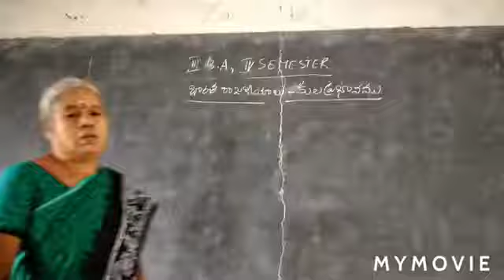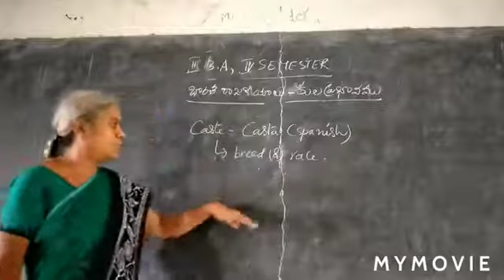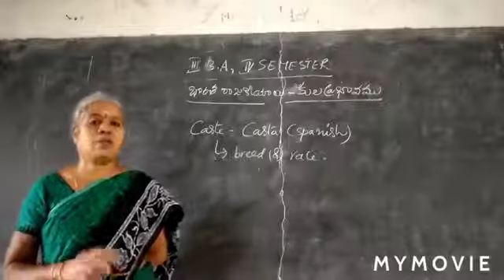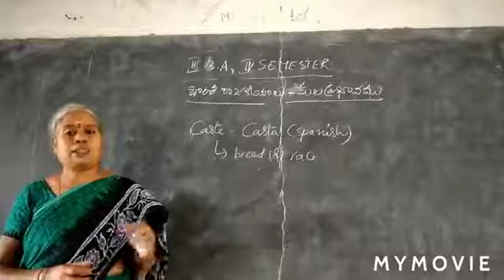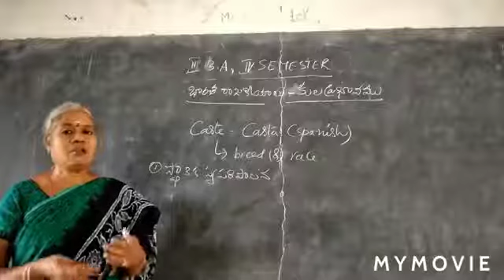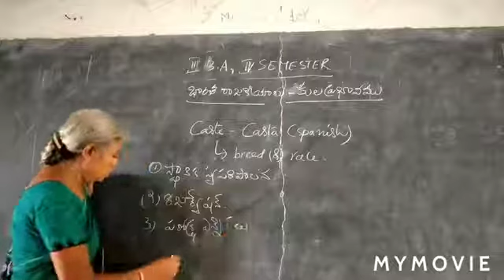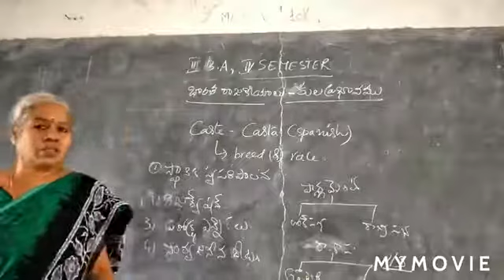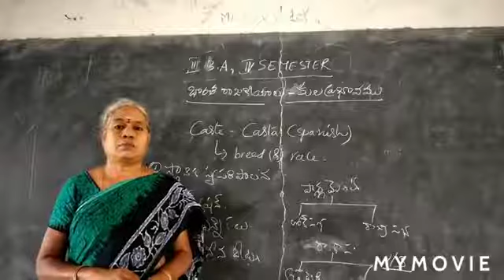II B.A., IV SEMESTER, POLITICS, భారత రాజకీయాలలో కుల వ్యవస్థ ప్రభావము